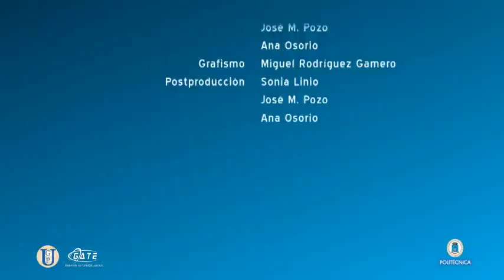Entrevista a Diego Ortega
Entrevista a Diego Ortega, secretario general de la CREUP, realizada por José Luis Parejo para el Boletín Electrónico LA CUESTIÓN UNIVERSITARIA de la Cátedra UNESCO de Gestión y Política Universitaria de la UPM. Nº 5: "Europa pasa por Bolonia".